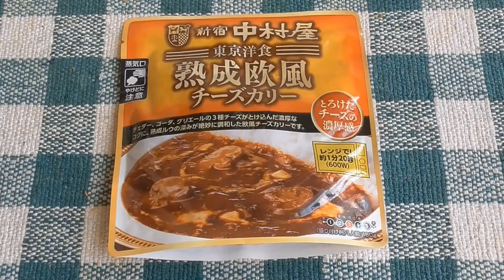（新宿中村屋）＝東京洋食＝熟成欧風チーズカリー試食動画🍛